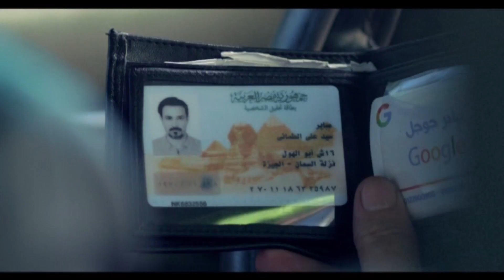ايه رايك فيهم المره دي شوف صابر جوجل عمل ايه لما شافها بقميص النوم